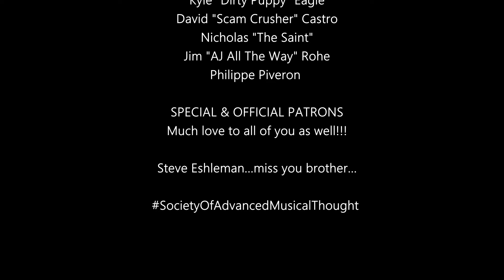"Stompin' At The Savoy" by Stan Kenton, Reaction/Analysis by Musician/Producer